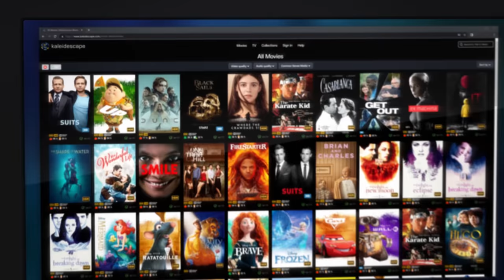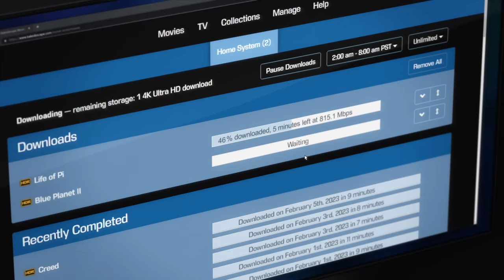The Best Movie Server — Kaleidescape: The Ultimate Movie Platform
| Kaleidescape is the best movie server, used by Hollywood’s elite. Kaleidescape elevates every component of your media system with lossless audio and reference quality video. Every subtle sound and rumble draws you deeper into the story, while your projector or TV looks pixel-perfect without compression artifacts. Kaleidescape’s metadata automatically controls screen masking, room lighting, and seating to create ambiance. There are over 14,000 titles available from our movie store, which are downloaded, not streamed, ensuring no buffering or degradation.

We invite you to watch this video that elegantly tells our story with beautiful imagery and clear dialog. The video highlights what makes Kaleidescape the gold standard in the industry and why consumers will never need to compromise on quality when watching their favorite movies, TV series, and concerts. Choose Kaleidescape for the ultimate entertainment experience.

Kaleidescape: Advancing the Digital Landscape
Featured as one of Residential Systems 2023 companies to watch, Kaleidescape’s award-winning product line of Strato C movie players and Terra movie servers meets a wide range of customer needs in the 4K UHD era while maintaining the unrivaled quality, faster download speeds, and seamless playback experience that defines Kaleidescape.

Kaleidescape has built a content delivery solution for high-quality experiences used in the world’s most discerning home theatres. The playback platform can deliver a vast portfolio of library content, from major motion picture studio movie releases to beloved concerts and music documentaries, to a dynamic array of popular TV series. There’s simply no better way to enjoy movies.”

By providing lossless audio and preserving video fidelity, Kaleidescape remains unchallenged as the highest-quality viewing experience at home. Kaleidescape movies are offered in 4K Ultra HD, many with high dynamic range and lossless spatial audio formats, including Dolby Atmos and DTS:X.

Kaleidescape: Then and Now
Kaleidescape founded in 2001, to elevate the movie-watching experience at home, has built a wealth of technical expertise delivering industry firsts now considered best practices used by the digital media and entertainment market today.

This includes an award-winning user interface and its iconic cover art on-screen display, a server-based system with access to personalized movie libraries in any room, and a product robust enough to digitally trigger the cues normally carried out by a projectionist.

The dimming of the lights, the automated screen masking, the roar of the sound, and the flickering of the motion picture—all replicating the magic of a movie theater experience, right in your own home. As a result, Kaleidescape has consistently remained on the cutting edge by innovating and iterating new ways to interact and enjoy entertainment.

Kaleidescape, Inc.

Address:
Kaleidescape, Inc.
295 N. Bernardo Ave.